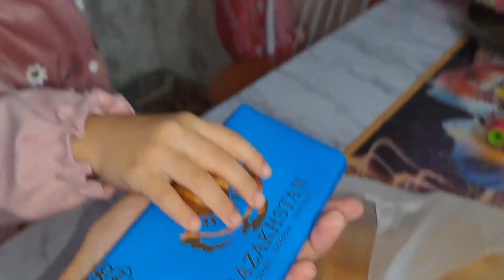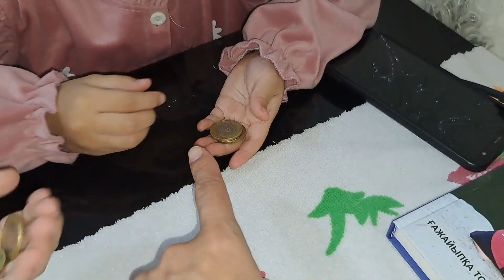ВЛОГ/Өздері ақша жинап жүр😅...